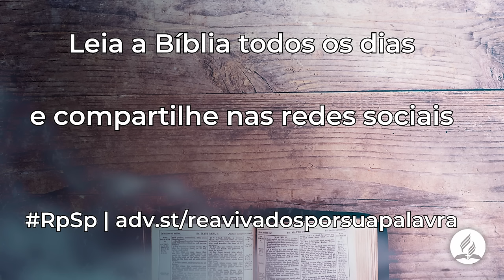Amós 1 - Reavivados Por Sua Palavra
O Senhor também sente compaixão pelo sofrimento daqueles que não o aceitaram e até faz justiça àqueles que não o amam.